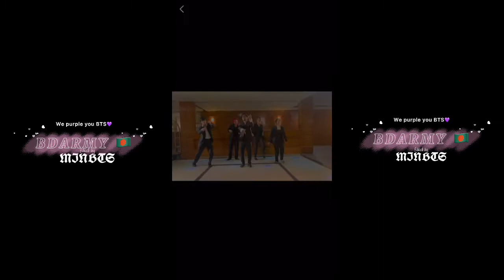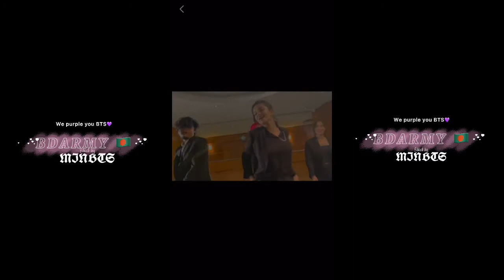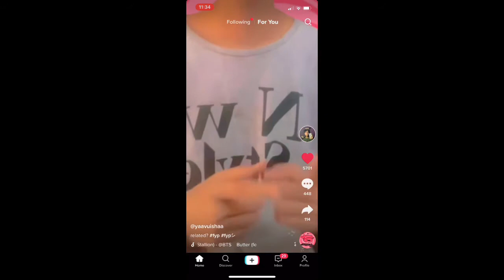Bangladeshi BTS ARMYs tiktok compilation video || BDARMY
ℍ𝕚 𝕘𝕦𝕪𝕤! 𝕄𝕪 𝕟𝕒𝕞𝕖 𝕚𝕤 ℕ𝕠𝕣𝕒.𝕀’𝕞 𝕘𝕠𝕠𝕕 𝕘𝕚𝕣𝕝( ˘ ³˘)♥︎

𝐼’𝑚 𝑛𝑒𝑤 ℎ𝑒𝑟𝑒.𝑆𝑜 𝑝𝑙𝑧 𝑠𝑢𝑝𝑝𝑜𝑟𝑡 𝑚𝑒☺︎︎.        (⊃｡•́‿•̀｡)⊃

BTS Bangladeshi ARMYs video🥰hope you guys like it🤭
If you repost it thn plz give me credit 🥺

Hey you nice keep going💜
Tnq
Borahae 💜💜

ꨄꨄꨄꨄꨄꨄꨄꨄꨄꨄꨄꨄꨄꨄꨄꨄꨄꨄ